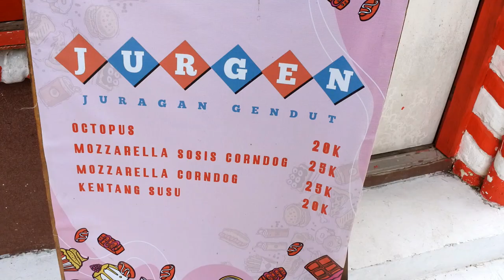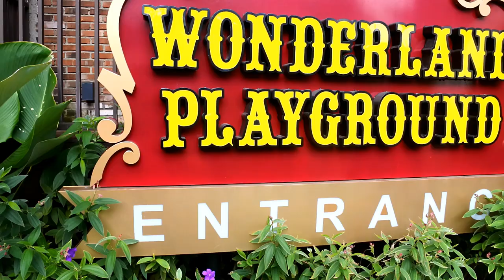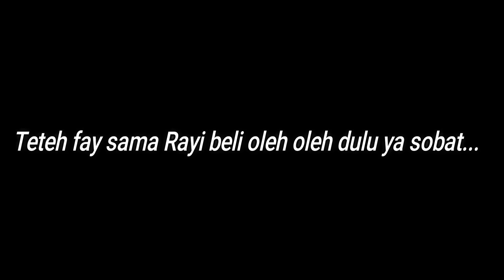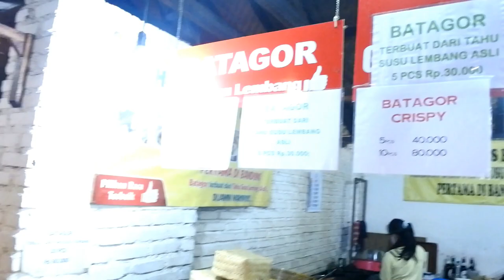SERUNYA NAIK KUDA KUDAAN DI LEMBANG WONDERLAND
Ini adalah video kelanjutan dari video sebelumnya " TERBARU !!! LEMBANG WONDERLAND BAGAI DI NEGERI DONGENG | ADA HUJAN SALJU DAN RUMAH POHON "
Nah untuk video kali ini berjudul
Sobaaat siapa yang sudah pernah ke Lembang Wonderland bandung??
kalian bisa ceritakan pengalaman kalian di kolom komentar yaaaa..
bagi yang belum pernah, sobat semua bisa ikut bareng aku jalan jalan secara virtual dengan nonton video ini sampai habis..
daaaan..Nantikan video aku selanjutnya  yaaa..